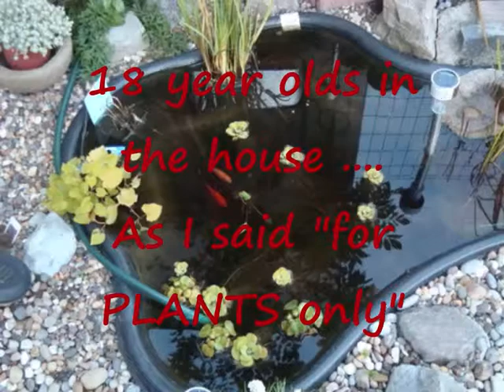Garden pictures 2011